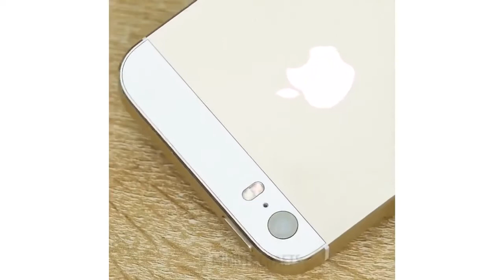42 HOLY GRAIL HACKS THAT WILL SAVE YOU A FORTUNE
These are so useful achievement, 5 minute crafts: 42 HOLY GRAIL HACKS THAT WILL SAVE YOU A FORTUNE ...